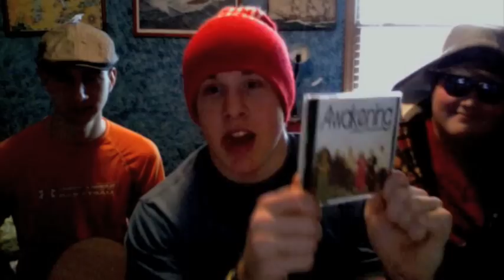A Very Important Crazy Johnston Brothers Update!!!!!!!!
A very important Update! and deal for new Zombies!